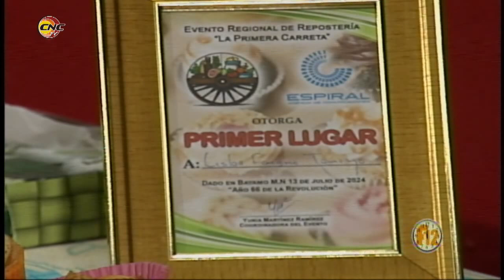Fragmento Programa Frecuencia 12: La Culinaria y la repostería tradicional en Bayamo